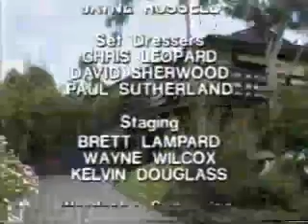Neighbours 1991 closing credits